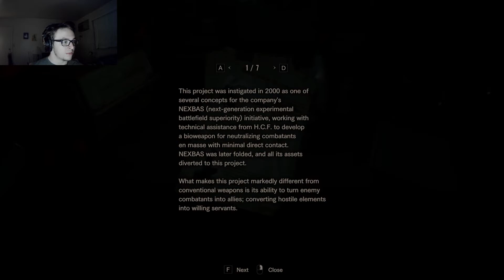THE SHOWDOWN | Resident Evil 7 PART 11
Mia and I are having a midlife crisis :(